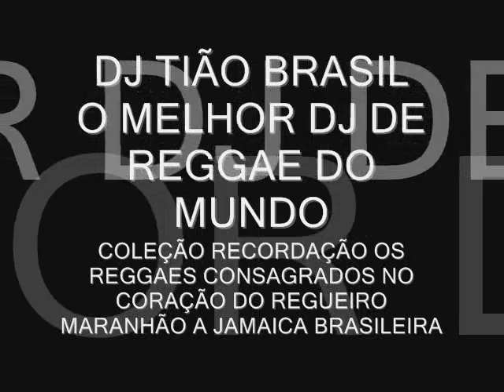RECORDAÇÃO: MELO DE ROSIMERE SUCESSO NO CORAÇÃO DO REGUEIRO- RAS DJ TIÃO BRASIL TEL 21-992640980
ATENÇÃO REGUEIROS DE TODO BRASIL E TAMBEM EM VARIOS PAISES ESTRANGEIROS . A PARTIR DE AGORA VOCES PODERÃO DOAR DINHEIRO PARA O TRABALHO DO "" RAS DJ THYÃO BRASIL "" : "" PIX "" CPF 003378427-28 , BANCO DO BRASIL AGENCIA NUMERO "" 0597-5 "" . CONTA CORRENTE NUMERO : "" 40362- 8 '" . BENEFICIARIO : "" SEBASTIÃO ELIAS DE FREITAS FILHO "" ( RAS DJ THYÃO BRASIL ) . MUITO TENHO FEITO DE GRAÇA PARA VOCES MASSA REGUEIRA : 5.500 VIDEOS DE REGGAE NA INTERNET SEM GANHAR NADA DO YOUTUBE OU FACEBOOK . CONSELHEIRO TECNICO E TACTICO : SELEÇÃO BRASILEIRA CAMPEÃO COPA AMERICA 2019 + FLAMENGO CAMPEÃO 3 TITULOS 2019 + SELEÇÃO FRANCESA CAMPEÃO DO MUNDO 2018 + PARIS SAINT GERMAIN CAMPEÃO VARIAS VEZES NA FRANÇA VARIOS TITULOS DESDE 2017 . VOCES AMIGOS PODERÃO ME AJUDAR DEPOSITANDO QUALQUER SOMA EM DINHEIRO NA MINHA CONTA BANCARIA BANCO DO BRASIL AGENCIA Nº 0597 - 5 CONTA CORRENTE Nº 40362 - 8 . CPF 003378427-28 PELO "" PIX "" DIRETAMENTE PARA QUE EU POSSA FAZER UMA MELHOR PRODUÇÃO AUDIO-VISUAL COM MAIS QUALIDADE SEM SACRIFICIO PESSOAL , FINANCEIRO E SOCIAL DO RAS DJ THYÃO BRASIL . ANTECIPADAMENTE AGRADEÇO A TODOS DE CORAÇÃO GENTILEZA E GRATIDÃO TOTAL . CARTAS OU ENVIO PELO CORREIO BRASILEIRO :"" CAIXA POSTAL NUMERO : 10945 , CEP 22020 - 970 . AGENCIA COPACABANA , RIO DE JANEIRO , RJ , BRASIL . ATENCIOSAMENTE AGRADEÇO ANTECIPADAMENTE A TODOS . MUITO OBRIGADO !! GRATIDÃO E GENTILEZA QUE GERA MAIS GENTILEZA !! LIGUE REGGAE 24 HORAS .VENHAM TODOS OS MARANHENSES E REGUEIROS COMPRAR "" REGGAE ROOTS "" NA : "" BARRACA RAS DJ TIÃO BRASIL "". LOCALISADO DENTRO DA FEIRA NORDESTINA DE SÃO CRISTOVÃO , NO BAIRRO DE SÃO CRISTOVÃO , NA CIDADE DE RIO DE JANEIRO . ABERTO TODAS AS SEXTA-FEIRAS + SABADOS + DOMINGOS . MP3 REGGAE ROOTS 2021 /2020 / 2019 / ETC.TODOS REGGAE ROOTS DE QUALIDADE SEM IGUAL NO MUNDO PRODUTO REGGAE DO MARANHÃO INDEPENDENTES + EXCLUSIVOS + INÉDITOS . COMPRE PESSOALMENTE COM "" RAS DJ THYÃO BRAZIL AO VIVO E A CORES "" O PIONEIRO DO REGGAE ROOTS NO BRASIL - COM 40 ANOS DE LUTA CULTURAL DEFENDENDO O REGGAE ROOTS NO RIO DE JANEIRO + MARANHÃO E BRASIL INTEIRO . A MAIS DE 10 ANOS NA INTERNET COM MAIS DE 5.000 VIDEOS DE REGGAE ROOTS , POLIGLOTA FALA 8 IDIOMAS RADIALISTA NA EUROPA E NO BRASIL. VIVEU 12 ANOS NA EUROPA : FRANÇA ( CIDADES DE PARIS CAPITAL E CHAUMONT- DEPARTAMENTO HAUTE-MARNE 52. CANAL FRANÇES NO YOUTUBE . IDOLO NACIONAL NA FRANÇA SEGUIDOS PELOS FRANCESES NO FACEBOOK E YOUTUBE . CRIADOR EM PARIS DA ASSOCIATION FRANCE-BRÉSIL DE FOOTBALL E DO CLUBE DE FUTEBOL BRASILEIRO EM PARIS : MARACANÃ FOOTBALL CLUB . REGISTRADO NA FEDERAÇÃO FRANCESA DE FOOTBALL . CONSELHEIRO TECNICO E TACTICO DA SELEÇÃO FRANCESA CAMPEÃ DO MUNDO E DO CLUB FRANÇES PARIS SAINT GERMAIN . LIDER POLITICO INTERNACIONAL MANIFESTANTES FRANCESES ANTI-PRÉSIDENT FRANÇES EMMANUEL MACRON : GILETS JAUNE BRÉSILIEN . LOCUTOR DE RADIO DA RADIO LATINA FM DURANTE 8 ANOS NA CAPITAL DA FRANÇA PARIS , EX-JOGADOR E TREINADOR DO CLUBE FRANÇES : A.S. RED STAR 93- SAINT OUEN DEPARTAMENTO SEINE - SAINT DENIS 93 , PROFESSOR DE FUTEBOL DA SELEÇÃO CLASSE SPORTS-ETUDE DO LICÉE MICHELET NA PORT DE GLIANCOURT NORTE DE PARIS ) + SUÉCIA ( CIDADES BÖRAS ) .1º DJ BRASILEIRO A TOCAR NA ESCANDINAVIA CANAL DO YOUTUBE SUÉCO E TAMBEM COMPRE SEUS ARTIGOS E PRODUTOS DE REGGAE ROOTS EXCLUSIVOS SOMENTE ENCONTRADOS NA "" BARRACA RAS DJ THYÃO BRÉSIL "" NA FEIRA DE SÃO CRISTOVÃO NO RIO DE JANEIRO . TODOS OS FINAIS DE SEMANAS SEXTA-FEIRAS + SABADOS + DOMINGOS . "" MELO DA COHAB "" REGGAE LINDO , BONITO E ETERNO . SUCESSO TOTAL NO CORAÇÃO DOS REGUEIROS MARANHENSES . RECORDAÇÃO E ETERNO . NA SEQUENCIA OBRIGATORIA DO DJ TIÃO BRASIL . PIONEIRO NA CRIAÇÃO DO MOVIMENTO REGGAE NO BRASIL .ESTA COLEÇÃO COLOCADA AQUI NO YOUTUBE , VISA MOSTRAR AOS REGUEIROS NOVOS , AOS DJ NOVOS . O QUE É SUCESSO NO REGGAE RECORDAÇÃO . QUAIS SÃO AS PEDRAS DE SUCESSO NO PASSADO QUE SÃO ETERNAS . E SERÃO SEMPRE SUCESSO NO BAILE REGGAE NO PRESENTE . BASTA TOCAR E OS REGUEIROS IRAM AGRADECER E DANÇAR .OBRIGADO A TODOS . PAZ , AMOR E UNIÃO . ESTAMOS JUNTOS CONSTRUINDO UM AMANHÃ VITORIOSO PARA O REGGAE NO BRASIL E NO MUNDO . JAH RASTAFARY ! DJ TIÃO BRASIL TELEFONE NO RIO : 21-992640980 . ENDEREÇO RESIDENCIAL PARA CORRESPONDENCIA VIA CORREIO : PARA CARTAS OU ENVIO PELO CORREIO BRASILEIRO :"" CAIXA POSTAL NUMERO : 10945 , CEP 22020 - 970 . AGENCIA COPACABANA , RIO DE JANEIRO , RJ , BRASIL .  WhatsApp LIGUE : 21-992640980 TIÃO BRASIL A PARTIR DE AGORA VOCES PODERÃO DOAR DINHEIRO PARA O TRABALHO DO "" RAS DJ THYÃO BRASIL "" : PELO "" PIX "" CPF : 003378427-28 BENEFIARIO : SEBASTIÃO ELIAS DE FREITAS FILHO ( RAS DJ TIÃO BRASIL ) CONTA BANCARIA : BANCO DO BRASIL AGENCIA NUMERO "" 0597-5 "" . CONTA CORRENTE NUMERO : "" 40362- 8 '" . BENEFICIARIO : "" SEBASTIÃO ELIAS DE FREITAS FILHO "" ( RAS DJ THYÃO BRASIL ) .